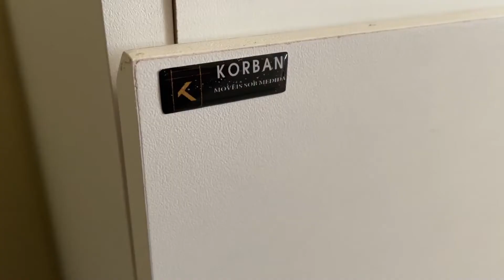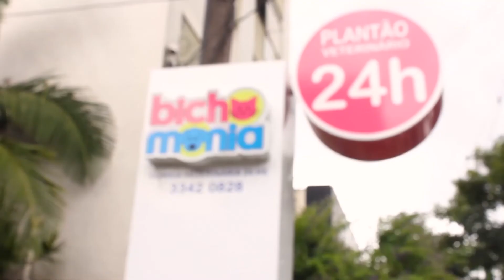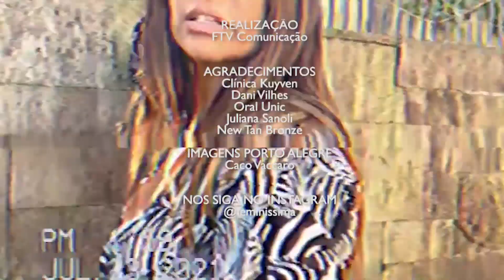PROGRAMA DO DIA 02/01/22